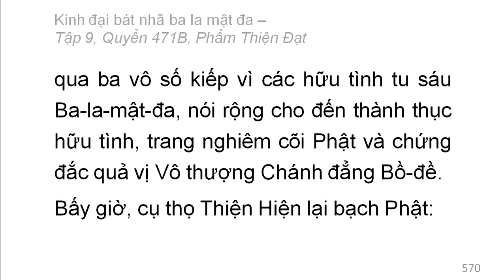600 quyển Kinh Đại Bát Nhã Ba La Mật Đa: Quyển .../600 (tiếp) (đọc lần 2) (rất hay)